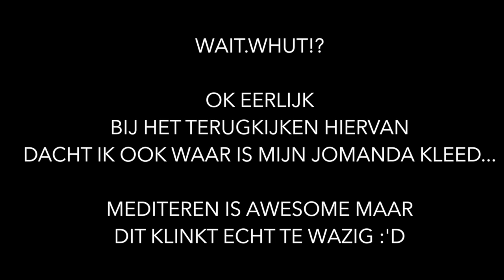YOGA LES 2 GEVEN! - TRAVEL VLOG 166 INDIA | ENTERPRISEME TV